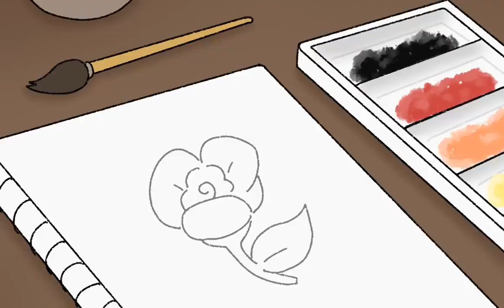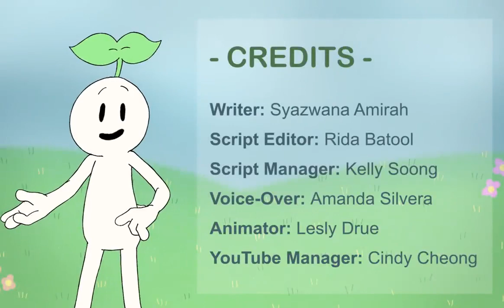7 Signs You Have Emotional Wounds @EMBCCenter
Emotional wounds are often the result of a series of events in our life that have left us feeling hurt, rejected, and afraid. @EMBCCenter

Emotional wounds can be caused by all sorts of trauma, such as heartbreak, toxic families, domestic emotional abuse, betrayal, and more. Traumatic events from your past can leave you wounded. Over time, they take the shape of an emotional wound itself. Like a physical wound, it’s always in your awareness, you’re protective and sensitive to anything that may reinjure it. And this same sensitivity often makes you even more vulnerable.

REFERENCES
Bylsma, L. M., Croon, M. A., Vingerhoets, A., & Rottenberg, J. (2011, August). When and for whom does crying improve mood? A daily diary study of 1004 crying episodes.
Cherry, K., & Susman, D. (2020, December 14). 5 things to do if you are feeling worthless.
Cirino, E., & Legg, T. J. (2019, April 18). 10 Tips to Help You Stop Ruminating.
Writer: Syazwana Amirah
Script Editor: Rida Batool
Script Manager: Kelly Soong
Voice: Amanda Silvera
Animator: Lesly
YouTube Manager: Cindy Cheong
Tips For Healing Emotional Wounds
7 Emotional Wounds
Essential Tips on How to Heal Emotional Wounds and Trauma
How To Heal Emotional Wounds
Emotional Wound Thesaurus
How The Brain Heals Emotional Wounds
Heal Your Emotions
Emotional Intelligence
How To Recognize and Heal from Your Emotional Wounds
Why Do Emotional Wounds Cut So Deeply?
The Importance of Healing Emotional Wounds
Emotional Wounds Definition and Meaning
Tips For Healing Emotional Wounds and Trauma
Ways To Heal Your Old Emotional Wounds
Emotional Wounds of Childhood Parents May Fail to Recognize
Ways To Let Go of Emotional Wounds